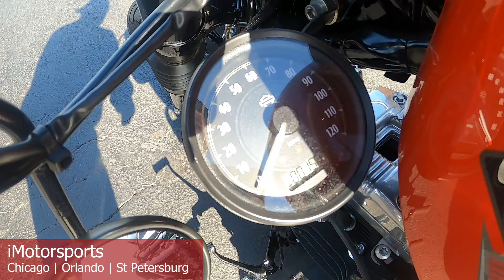2020 Harley-Davidson® Sportster® Forty-Eight® A10478@ iMotorsports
Less than 1600 miles, Vance and Hines pipes-extra sweet!